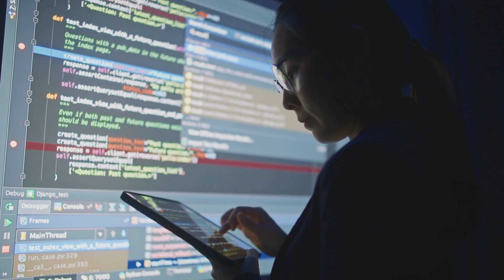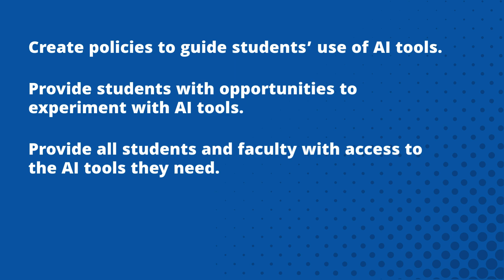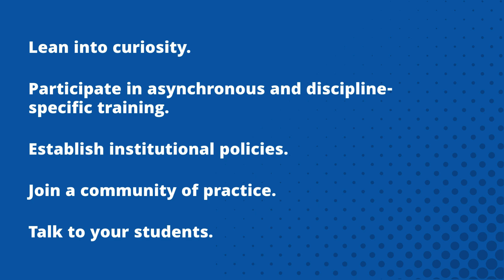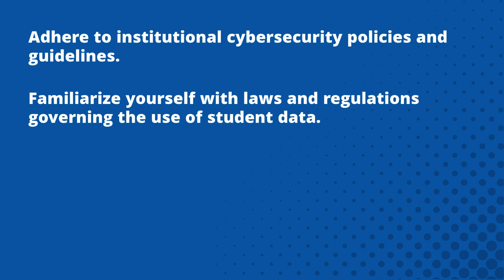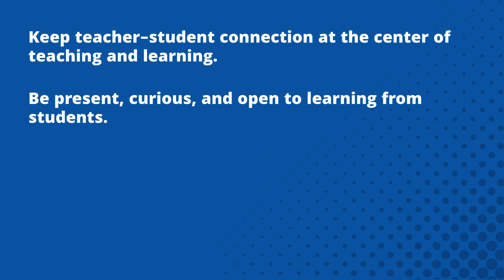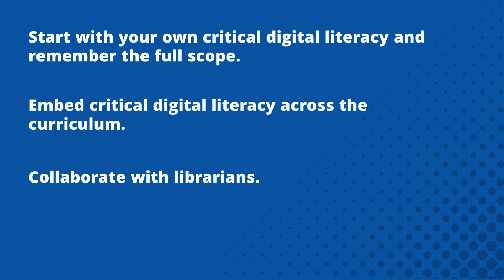2025 EDUCAUSE Horizon Report Teaching and Learning Edition - TECH & PRACTICES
In the 2025 EDUCAUSE Horizon Report | Teaching and Learning Edition, our panelists have looked at the landscape of existing and new technologies, with key findings such as:
- VR tools are becoming more advanced and affordable.
- Focus on democratization and efficiency in technology has increased.
- Technology is providing new ways to document student learning and success.

Explore the full 2025 EDUCAUSE Horizon Report | Teaching and Learning Edition